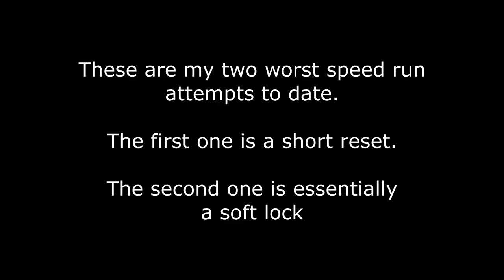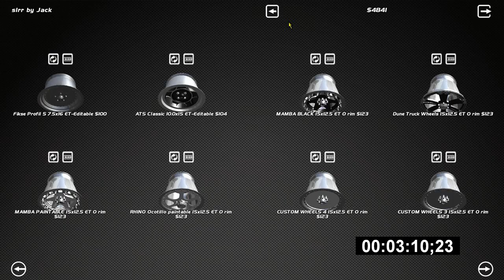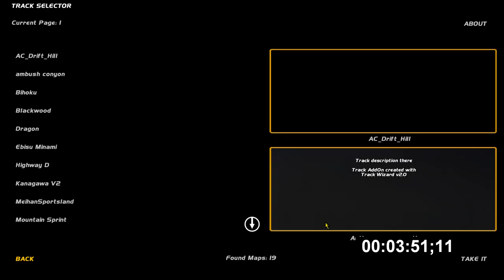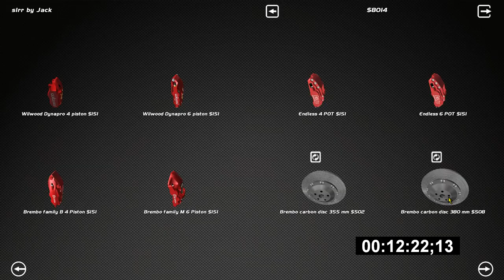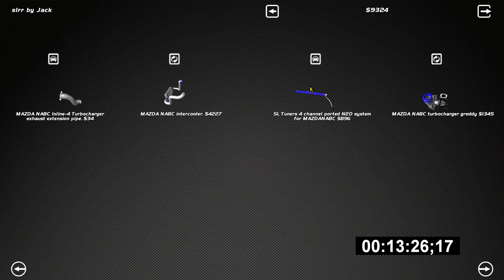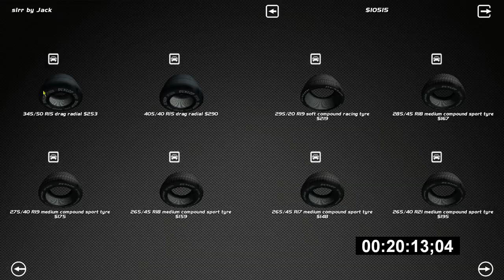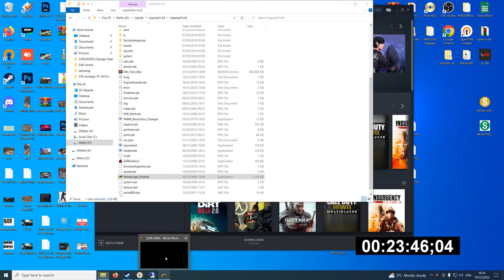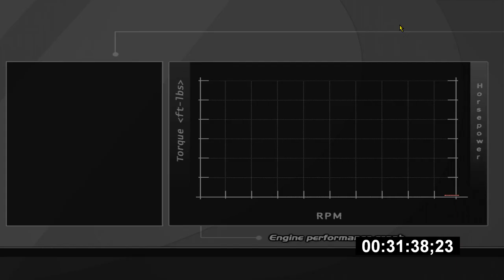My WORST SLRR Speed Run attempts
Street Legal Racing Redline Injected 1.4.6 Any%
ABSOLUTE FAILS.

You guys have wanted some SLRR content and at this moment this is all I can muster. To be fair I did enjoy it.

►STEAM GROUP IS LIVE, JOIN UP!